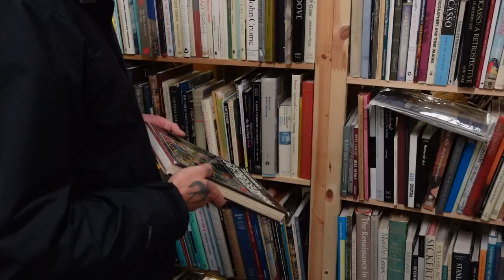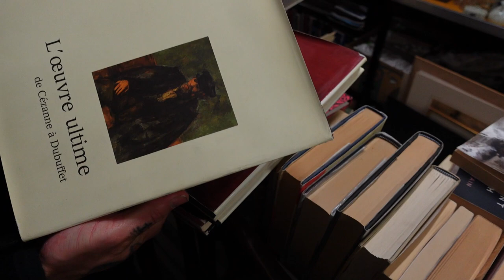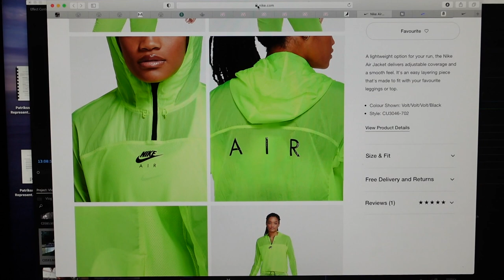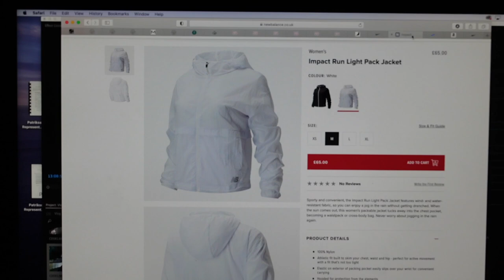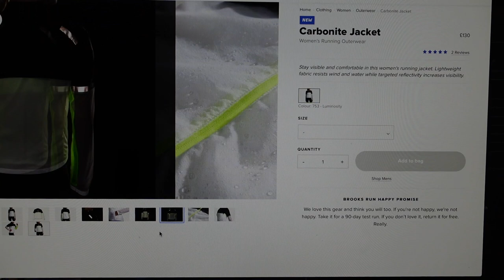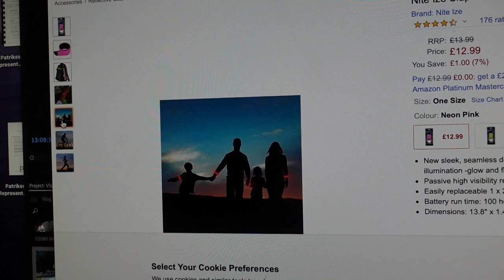VLOG | New Denim, Book Shopping & Home Improvements [contains sponsored content]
ITEMS I MENTIONED / WORE